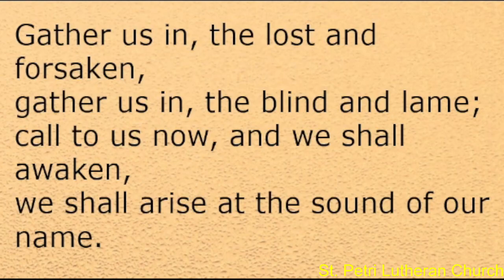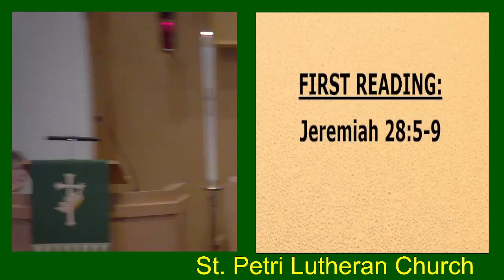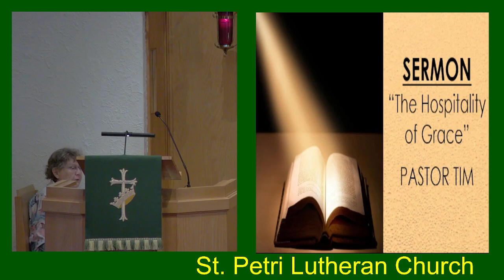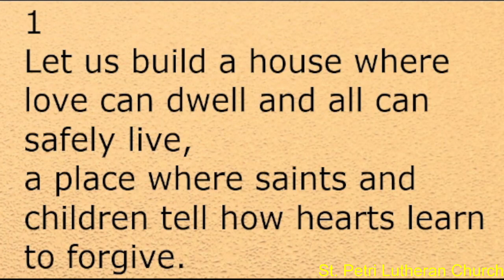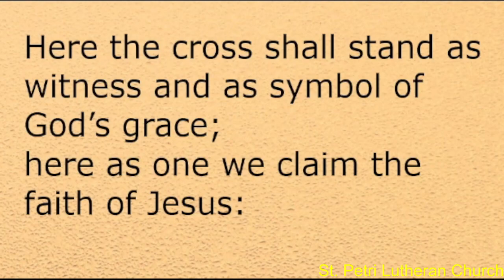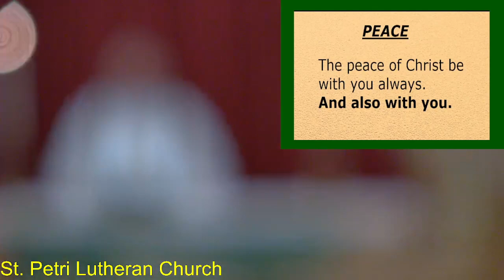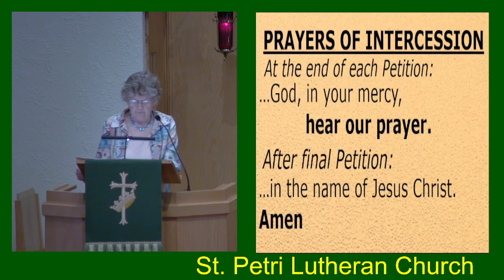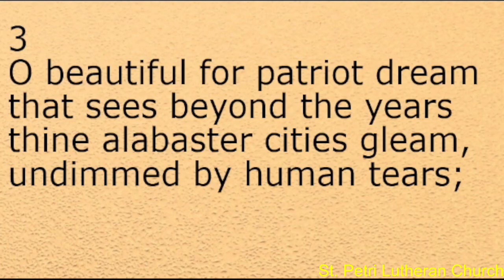Sunday, July 2nd, 2023